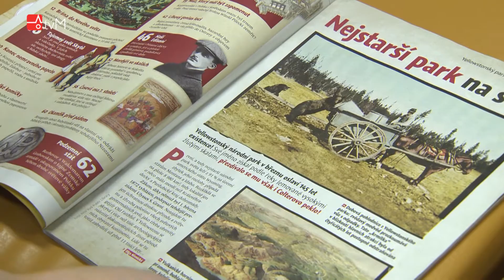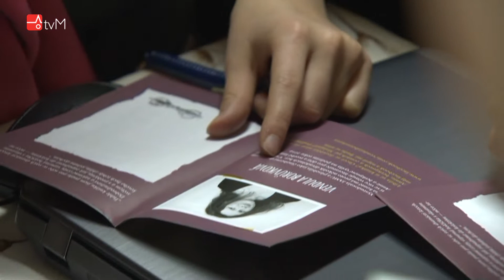Spisovatelka Vendula Borůvková v mohelnické knihovně